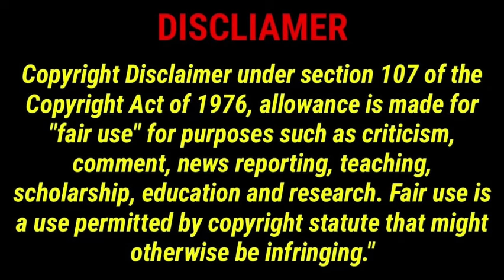Premalu Full Movie in Tamil | NaslenK Gafoor | Mamithabaiju | Mathew Thomas | Premalu Movie Review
premalu full movie in hindi dubbed
2,028
12.5%
tamil full movie
698
4.3%
premalu full movie malayalam 2024
637
3.9%
premalu movie
567
3.5%
malayalam full movie
430
2.7%
premalu full movie
422
2.6%
premalu full movie in tamil
318
2.0%
love today full movie tamil
206
1.3%
premalu full movie in tamil dubbed
205
1.3%
pt sir full movie in tamil
202
1.3%
premalu
164
1.0%
malayalam full movie 2024
148
0.9%
guruvayoor ambalanadayil full movie
128
0.8%
new tamil movies 2024 full movie
90
0.6%
premalu full movie in hindi
86
0.5%
tamil new movies
78
0.5%
mudhal nee mudivum nee full movie
75
0.5%
premalu malayalam full movie
66
0.4%
premalu movie in telugu
61
0.4%
premam full movie in tamil
60
0.4%
premalu full movie in telugu
57
0.4%
tamil full movie 2024
57
0.4%
premalu full movie telugu 2024
56
0.4%
tamil movies full
55
0.3%
premalu full movie in malayalam
54
0.3%
new tamil movies
51
0.3%
premalu full movie malayalam
50
0.3%
movie tamil full
49
0.3%
tamil movies
48
0.3%
tamil movies 2024 full movie
48
0.3%
full movie tamil
47
0.3%
premalu full movie tamil 2024
47
0.3%
movie tamil
43
0.3%
tamil new movies 2024 full movie
43
0.3%
manjummel boys full movie in tamil
41
0.3%
santhosh subramaniam hd full movie
41
0.3%
movies 2024 full movie
40
0.3%
premalu tamil movie
37
0.2%
love movie tamil full movie
36
0.2%
new movie tamil
36
0.2%
good night full movie in tamil
35
0.2%
premalo movie
35
0.2%
premalu full movie in hindi dubbed 2024
35
0.2%
new malayalam full movie 2024
34
0.2%
bachelor full movie tamil
33
0.2%
love movie tamil
33
0.2%
premalu movie in tamil
33
0.2%
guruvayoor ambalanadayil full movie tamil
32
0.2%
premalu tamil
32
0.2%
tamil full movie new
32
0.2%